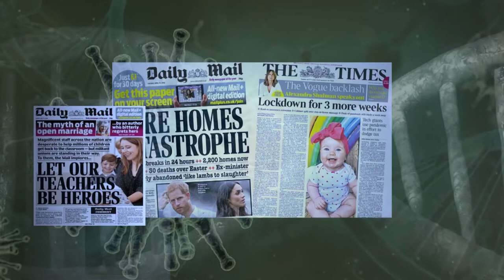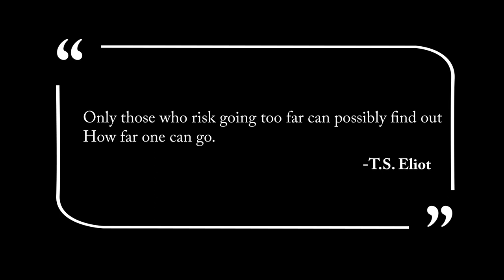BFBS Academy Best of 2020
This is a short video from the BFBS media academy, class of 2020.

The highlights of only some of the projects we have created during our time at the Academy. I hope you enjoy the video.

Editor: Ryan Bourne